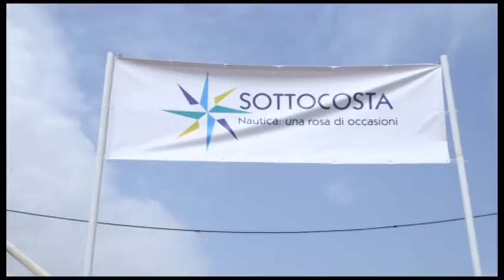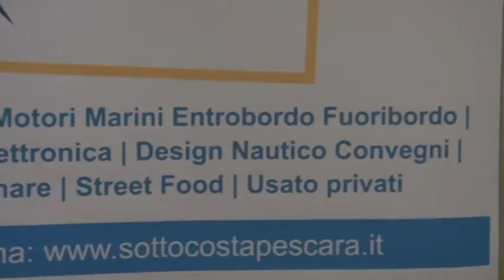Sottocosta: il salone della nautica torna al Marina di Pescara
Dal 25 aprile e per tutto il week end appuntamento con Sottocosta al Porto Turistico Marina di Pescara. Il salone della nautica, tra i più importanti d'Italia è alla sua sesta edizione